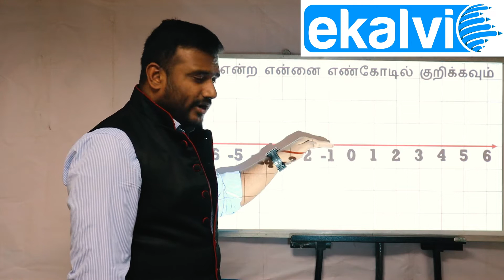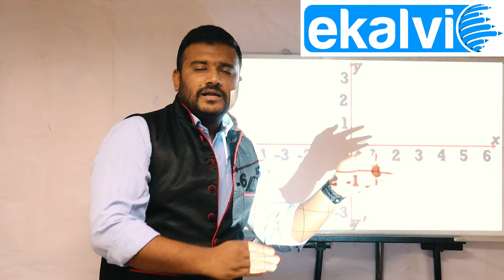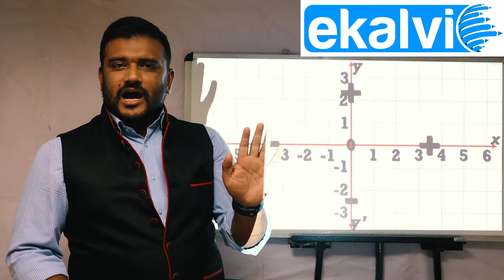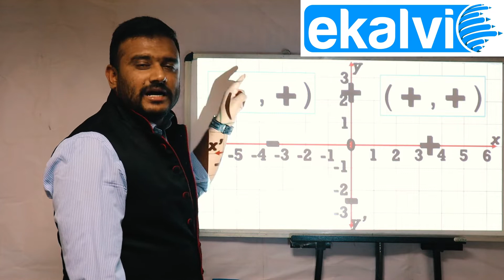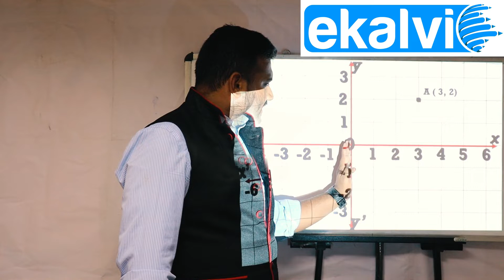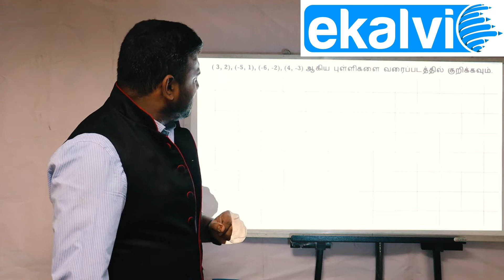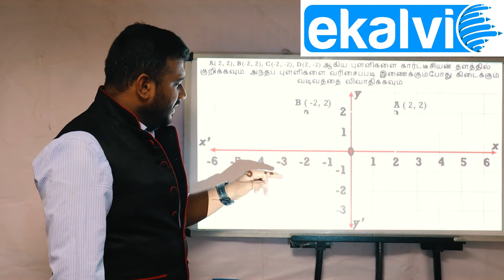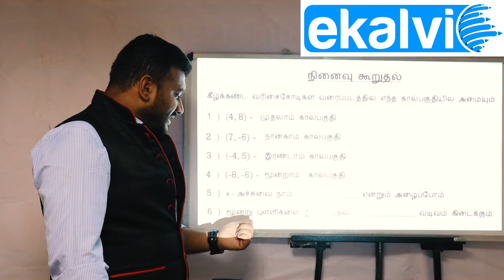Coordinate geometry introduction in tamil - ஆயத்தொலை வடிவியல் அறிமுகம் coordinate geometry in tamil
ஆயத்தொலை வடிவியல் – ஓர் அறிமுகம் தமிழில். தமிழ்நாடு பாடப்புத்தகத்தில் படிக்கும் மாணவர்களுக்கு ஒன்பதாம் வகுப்பில் முக்கிய பகுதி.
This video is about coordinate geometry introduction in tamil in tamil which is important concept in 10th standard Tamilnadu syllabus – coordinate geometry.